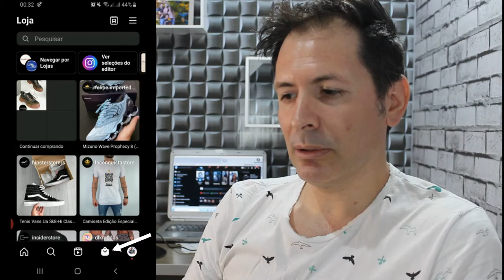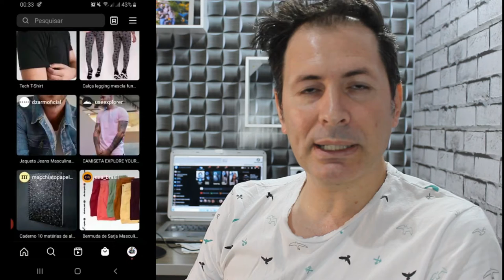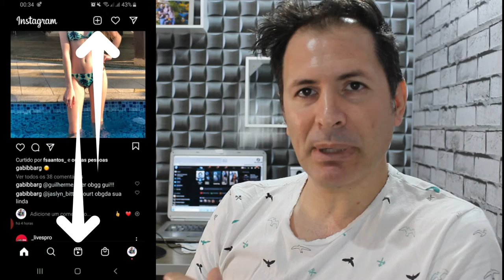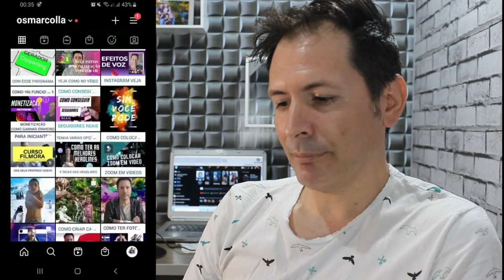NOVO LAYOUT DO INSTAGRAM REELS e SHOP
Olá pessoal venho hoje trazer a você o novo layout do Instagram para nos comentar aqui o que cada um achou , faça seu comentário , participe deixa seu recado na descrição do vídeo o que achou desse novo layout blz .